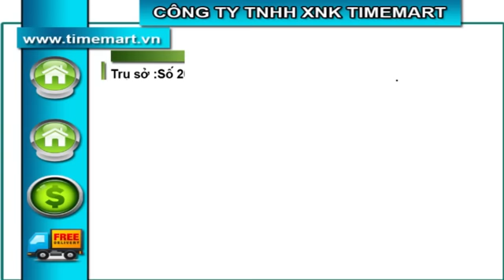Tranh Thêu Chữ Thập 3D, 5D - Shop tranh thêu Timemart.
Shop tranh thêu chữ thập Timemart uy tín , chất lượng , đa dạng mẫu mã đảm bảo bạn sẽ nhận được những sản phâm chất lượng tốt nhất và ưu đãi nhất.

Tranh thêu chữ thập 3d , 5d khắc họa sống động về cuộc sống , con người , thiên nhiên và môi trường hãy đến với chúng tôi và cùng cảm nhận.